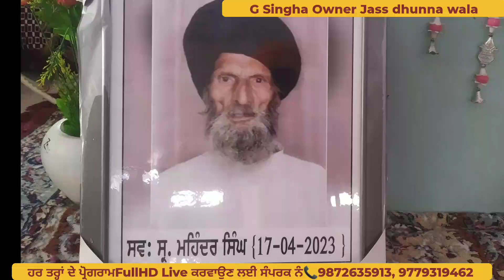30 April 2023